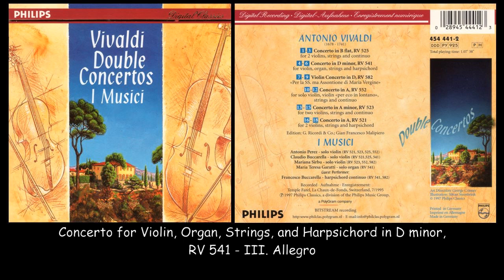Vivaldi - Double Concertos - I Musici - 1995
Concertos for several instruments composed by Antonio
Vivaldi. Performed by I Musici in 1995.
Violins: Antonio Perez, Claudio Buccarella, Mariana Sirbu.
Organ: Maria Teresa Garatti
Harpsichord: Francesco Buccarella